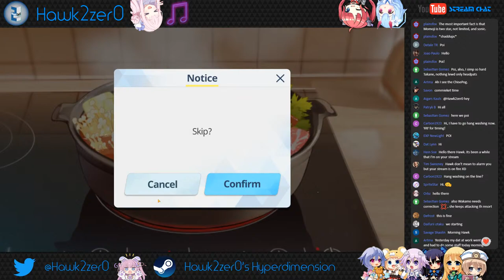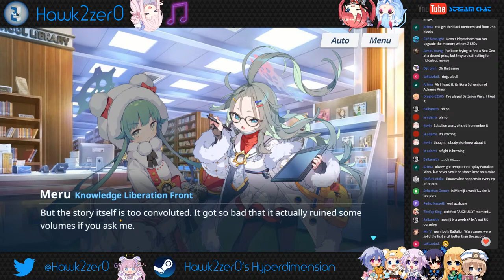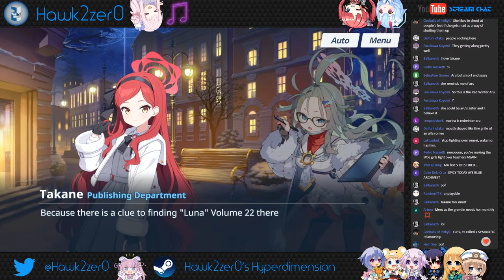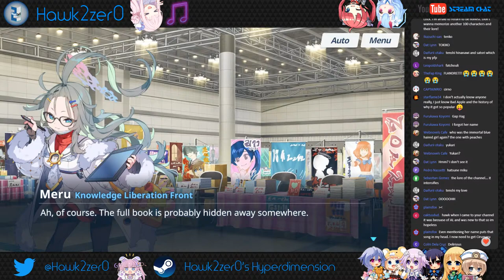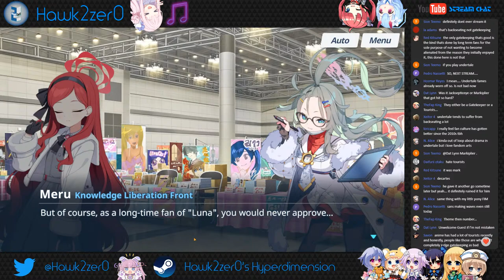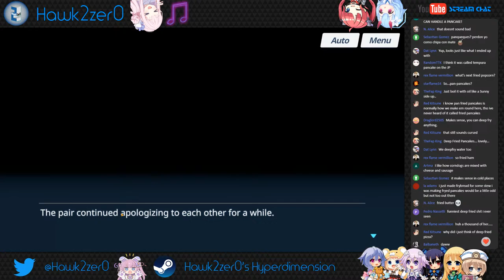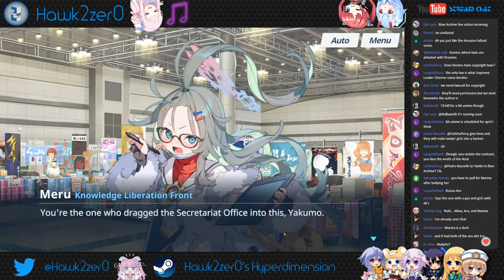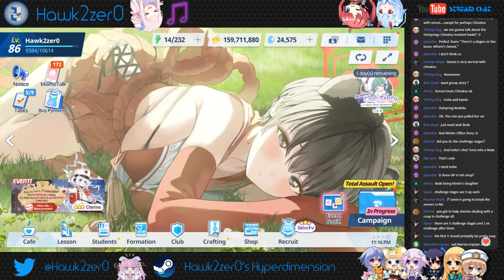I feel like I should be worried... | Blue Archive #49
I do a variety of games that I stream and upload videos of! I do have a main focus on Azur Lane, but I do also play Arknights, Blue Archive, and a few other games on the side! Feel free to hang out and chill while enjoying some commentary!